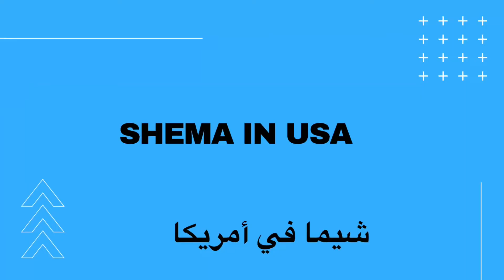طريقة تدفئة البيوت في أمريكا How to heat homes in America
طريقة تدفئه البيوت في أمريكا واستخدام المدفئة المركزيه .
- ضبط المدفئة علي درجة حراره معينه تعمل اتوماتيكيا في درجات الحراره المنخفضه .
— معاناتنا من البرد في نقص فيتامين د لقلة الشمس .
— وقعه التلج وخطورتها .
— معاناه الخروج في العاصفه

How to heat homes in America and use the central heater.
- Set the heater to a certain temperature, and it works automatically at low temperatures.
We suffer from cold due to lack of vitamin D due to lack of sun.
- The impact and gravity of snow.
- He struggled to go out in the storm

شيما _في _امريكا #